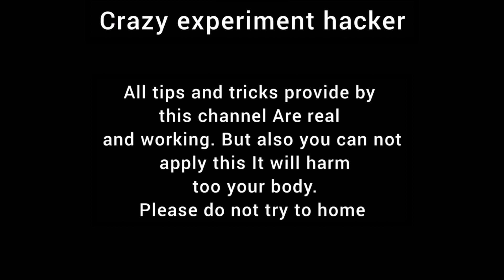आज हमने खोला सुतळी बम क्या निकल अंदर देखिए @Gaurav_edit